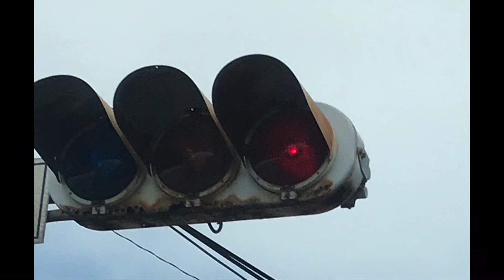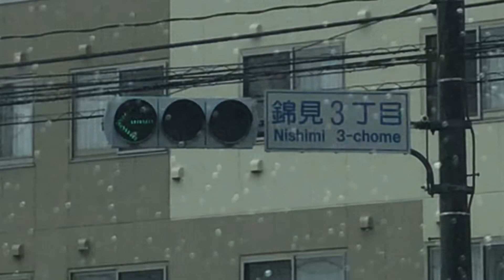メリークリスマス♪信号機写真をプレゼント！